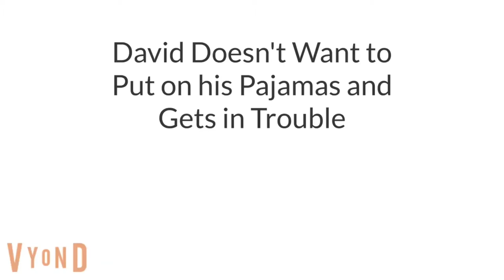David doesn't want to put on his pajamas and gets in trouble waiting for scan